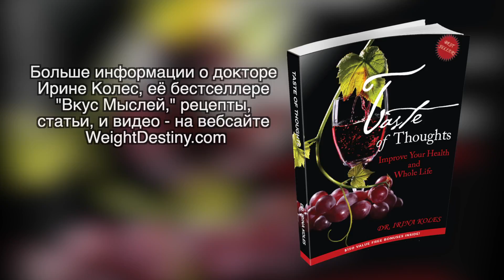Салат с креветками в азиатском стиле | ПОХУДЕНИЕ для ГУРМАНОВ E51 | Krevetki | Poleznie belki ziri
Лёгкий салат из овощей с креветками приобретает особый вкус и аромат пропитанный соусом в азиатском стиле. Низкогликемические салаты.

Др. Ирина Колес, консультации и коачинг по потере веса. Автор бестселлера в диетах 'TASTE of THOUGHTS. Improve Your Health and Whole Life' на Амазоне